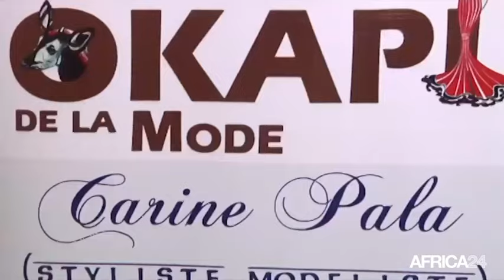Rd congo, Portrait de Carine PALA, couturière et actrice de cinéma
Culture, Carine PALA WENGE, une couturière et styliste modeliste mais aussi, actrice de cinéma . Son talent dans la mode, fait d’elle l’une des plus renommées du pays. Ayant relevé la tête dans un métier jadis attribué dans son pays aux moins intelligents, Carine PALA n’a cessé par ses créations, de forcer l’admiration de ses concitoyens. Membre de la corporation des stylistes et modélistes du Congo, elle est l’initiatrice de la mode africaine sur calendrier et catalogue.